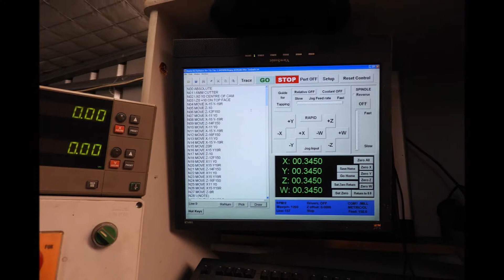CNC - profile milling of cams.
Profile machining of cams which lift up the tappets and stems on a scale model of an ore crushing stamp mill.
In real life, the cams would most likely have been manufactured from drop forged steel or hardened cast iron.
But for the purposes of this model, the cams are machined from LG2 Bronze.

6mm carbide end mill.
2200 rpm.
150 mm/min feed rate.
Maximum 3 mm overlap of each pass.
Depth of cuts 2 mm.